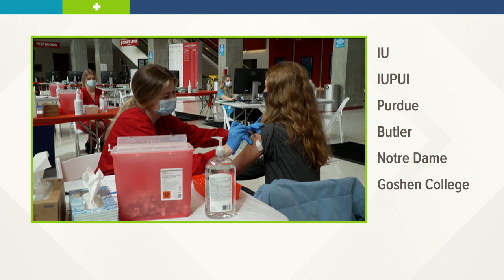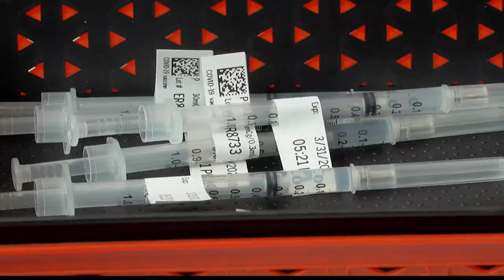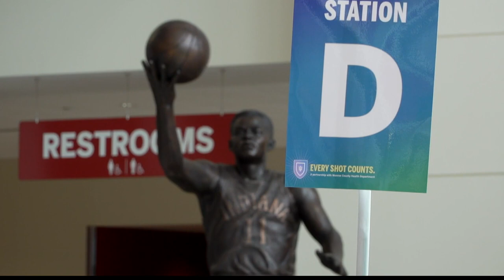IU Assembly Hall vaccination clinic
So far, six college campuses across the state are planning to vaccinate students starting next week.